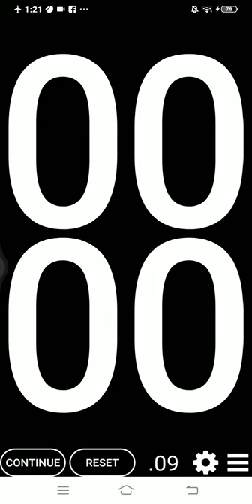fastest stopwatch 00:0.3